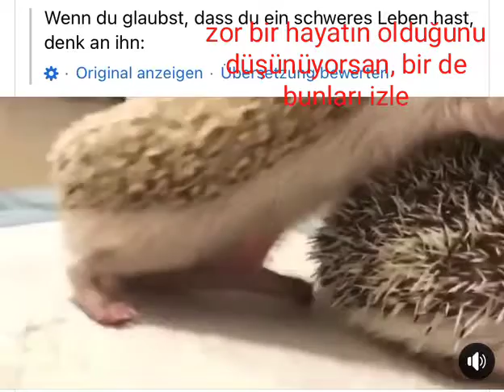Halimize Şükretmek Gerek :)))